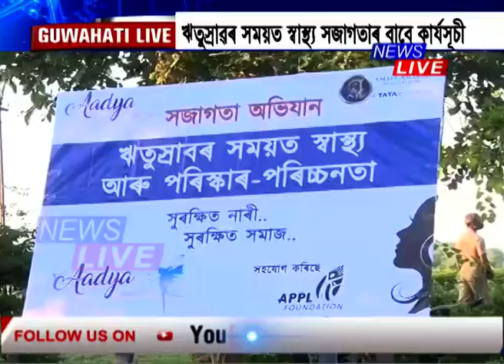AADYA FOUNDATION আৰু APPL FOUNDATIONৰ উদ্যোগত চাবুৱা চাহ বাগিচাত সজাগতা অনুষ্ঠান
AADYA FOUNDATION আৰু APPL FOUNDATIONৰ উদ্যোগত মহিলাৰ ঋতুস্ৰাৱৰ সময়ত যুৱতী আৰু মহিলাৰ স্বাস্থ্য সজাগতাৰ বাবে বিশেষ কাৰ্যসুচী। AADYA ফাউণ্ডেশ্যন আৰু APPL ফাউণ্ডেশ্যনৰ উদ্যোগত চাবুৱা চাহ বাগিচাত অনুষ্ঠিত হ'ল সজাগতা অনুষ্ঠান। AADYAৰ তৰফৰ পৰা প্ৰদান কৰা হয় বিনামূলীয়া ছেনিটেৰী নেপকিন। এই অনুষ্ঠানত ভাগ লৈ সখীসকলে সন্তুষ্টি প্ৰকাশ কৰে